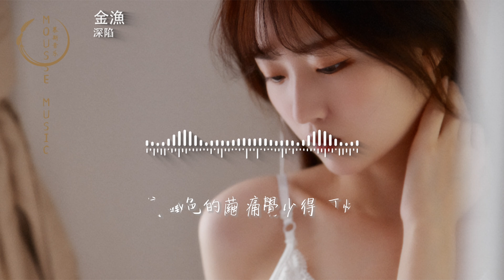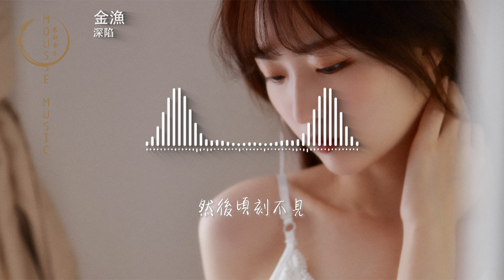金漁 - 深陷『想要捕捉一點光線 透過平靜水面 然後深陷，情緒盤根錯節 找到一點關聯然後不見。』【動態歌詞MV】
❖歌詞在下面❖

演唱：金漁
作詞：徐一周
作曲：徐一周
製作人：季志豪
編曲：季志豪
混音：季志豪
製作：Morerare錄音棚
錄音：科曉@27 Studio
封面設計：星殘
配唱製作人：艾琳娜娜
監制：孫海亮
統籌：Wen文
發行：爆漿牛丸
出品：訊飛音樂、火柴音樂

一點一點從隱蔽的礁石中穿越
一層一層落進預謀已久的深淵

一段一段被打磨成時間的碎片
一天一天在看到日出前沉眠

我還在 我還在 漩渦裡面
沒人聽 沒人聽 矇著雙眼
我還在 我還在 被誰取悅
不留心 光著身 盲目留戀

想要捕捉一點光線
透過平靜水面
然後深陷
情緒盤根錯節
找到一點關聯
然後不見

被貪念所垂涎
被燒毀了昨天
才能返回地面
穿鐵色的繭
痛覺少得可憐

透過平靜水面
然後深陷
情緒盤根錯節
找到一點關聯
然後不見

被貪念所垂涎
被燒毀了昨天
才能返回地面
穿鐵色的繭
痛覺少得可憐

捕捉一點光線
照亮平靜水面
看清謠言
渴望被人看見
不肯伸手冒險
何必喊冤

被軟弱所裹挾
被吞噬的字眼
丟進水裡的火焰
燃燒得多壯烈
然後頃刻不見